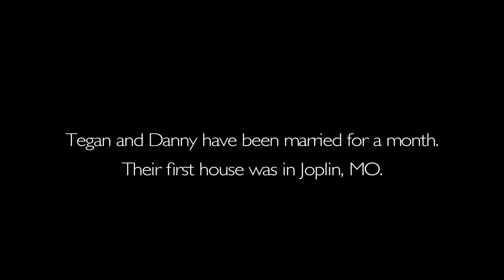Tegan's first house as a newlywed | World Vision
"I just want to come back home, but I don't really have a home to come back to," says Tegan Hill, 19.

Tegan and her husband Danny married in April and moved into their first home in Joplin. Two weeks later, their home was destroyed by the deadly tornado.

Help World Vision deliver critical assistance in the wake of emergencies right here in the United States, like the tornadoes in Missouri, Minnesota, and Alabama